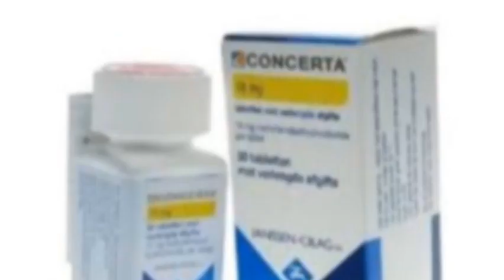كونسيرتا Concerta لعلاج فرط الحركة وضعف الانتباه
ما هي دواعي استعمال ريتالين؟
لماذا يستخدم دواء كونسيرتا؟
هل كونسيرتا يرفع الضغط؟
كم يستمر مفعول كونسيرتا؟
هل الريتالين من المخدرات؟
هل يؤثر الريتالين على الدورة الشهرية؟
متى يتخلص الطفل من فرط الحركة؟
بعد كم من الوقت يبدا مفعول الريتالين؟
تجاربكم مع كونسيرتا

2) قم بتفعيل زر الجرس علي كل الإشعارات "🔔"
3) حط like ع الفيديو ده لو عجبك و شكرا جدا 😍🙏
4) يمكنك نشر الفيديو الآن و مشاركته مع أصدقائك 🔄